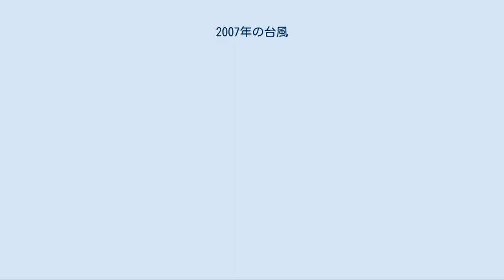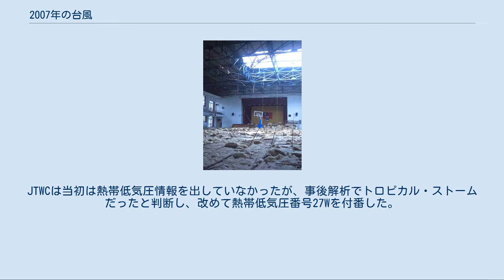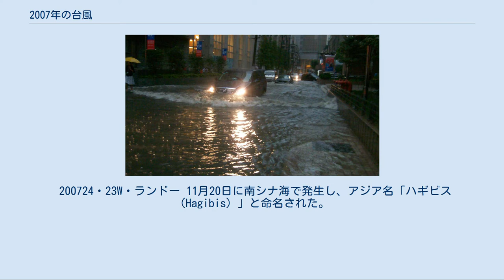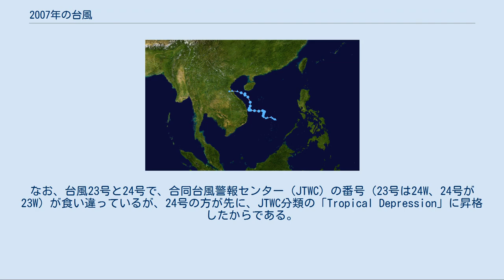2007年の台風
2007年の台風（太平洋北西部で発生した熱帯低気圧）のデータ。
例年よりも北で発生し、寿命の短い台風が多かった。
一方で台風の発生数や日本への接近数、日本への上陸数は平年並みであった。
この年の台風2号より、拡充された台風情報が適用された。
 200701・01W 4月1日にトラック諸島近海で発生し、アジア名「コンレイ（Kong-rey）」と命名された。
サイパン島を強風域に巻き込みながら北上。
その後北マリアナ諸島北部を通過し、5日21時には南鳥島に接近。
台風が接近した地域に大きな影響は出なかった。
 （ ウィキニュースに関連記事があります。台風1号、南鳥島に接近―6日にも温帯低気圧へ） 200702・02W・アマン 5月17日にカロリン諸島近海で発生し、アジア名「イートゥー（Yutu）」と命名された。
小笠原諸島に接近し、硫黄島などを暴風域に巻き込んだ。
小笠原諸島には、前年の台風14号以来となる強い台風が接近したことになる。
 200703・03W 7月5日にトンキン湾で発生し、アジア名「トラジー（Toraji）」と命名された。
命名国は韓国で、桔梗を意味する。
海南島と中国、ベトナムに囲まれた非常に狭い海域において発生したため、発達しないまますぐに消滅して、短命台風に終わった。
 200704・04W・ベベン 詳細は「平成19年台風第4号」を参照 7月9日3時にカロリン諸島付近で発生し、アジア名「マンニィ（Man-yi）」と命名された。
命名国は香港で、海峡の名前に由来する。
太平洋高気圧の縁に沿って勢力を強めながら北西に進み、13日は沖縄付近の海上に達し東シナ海を北上した。
14日には進路を東寄りに変え、14時頃に大隅半島に上陸後日向灘へと抜け、15日には四国沖から太平洋沿岸を東北東へ進んだ。
なお、大隅半島上陸時の中心気圧は945hPaであり、7月に上陸した台風の中では最強の勢力となった。
死者3名、行方不明者2名。
 200705・05W 詳細は「平成19年台風第5号」を参照 7月29日にマリアナ諸島付近で発生し、アジア名「ウサギ（Usagi）」と命名された。
命名国は日本で、うさぎ座を意味する。
8月2日に日本の南海上を北西に進み、18時前に宮崎県日向市付近に上陸。
宮崎県・大分県を縦断後に周防灘を通過し、3日1時過ぎに山口県宇部市付近に再上陸して日本海へと抜けた。
台風の接近時刻と満潮時刻が重なったため、山口県瀬戸内側で高潮による被害が発生した。
死者7名、行方不明者2名。
 200706・07W・チェデン 8月5日にフィリピンの東で発生し、アジア名「パブーク（Pabuk）」と命名された。
命名国はラオスで、大きな淡水魚を意味する。
台風は先島諸島の南方を西進し、台湾南端の恒春半島に上陸した。
その後南シナ海を横断して広東省や香港に接近。
海南島付近で熱帯低気圧に変わった後、急に進路逆転させて東進を始め、中国本土の南シナ海沿岸から東シナ海沿岸を進み、黄海を通過して朝鮮半島方面に進んだ。
この台風により広東省から山東省にかけての各地で大雨となり、140万人が被災した。
雷州半島では200年に1度の大雨が降り、1時間降水量213mm、24時間降水量739mm、総雨量935mmという観測値が報告されている。
 200707・08W・ドドン 8月7日に沖縄の南で発生し、アジア名「ウーテップ（Wutip）」と命名された。
台風は与那国島に接近した。
勢力はほとんど強まらず、最盛期の中心気圧は990 hPaであった。
 200808・09W・エゲイ 8月12日にフィリピンの東方海上で発生しアジア名は「セーパット（Sepat）」と命名された。
また、フィリピン大気地球物理天文局（PAGASA）はこの台風について、フィリピン名「エゲイ（Egay）」と命名している。
台風は次第に勢力を強めながら西寄りに進んだ後に北西に進み、16日には「猛烈な」強さとなった。
19日午前5時40分（現地時間）に台湾の花蓮周辺に上陸。
そして台湾海峡を横断し、華南に再上陸した。
 この台風は、発生した当初から雲のバランスがよく大きさもほどほどで、発達に適した条件を持っていた。
フィリピン東方海域は台風が発達しやすい場所であるため、この台風も徐々に発達し、猛烈な強さになるに至った。
この年2007年に発生した台風の中では最も勢力が強く、最盛期の中心気圧は910hPaであった。
この年に「猛烈な」勢力となった台風はこの台風が初となった...